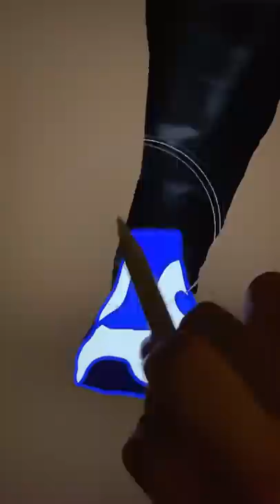Incredible 2 Mr. Incredible Glow Up Into Cool Man - Incredible 2 Mr. Incredible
Thank youuu!!!